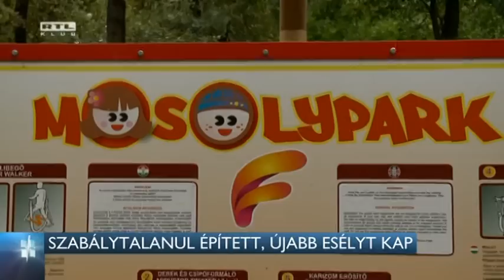Szabálytalanul épített, újabb esélyt kap 15-09-28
50 millió forint uniós támogatást nyert el telephelyfejlesztésre egy szegedi cég, amelynek székhelye egy szegedi kiskertben van. Oda egyébként összesen több mint 50 cég van bejegyezve. A céget korábban sokat támadták, mert túl drágán épített meg egy szegedi játszóteret. A cég ellen az adóhatóság is nyomoz és végrehajtás alatt is áll, most mégis újabb uniós milliókat nyert.